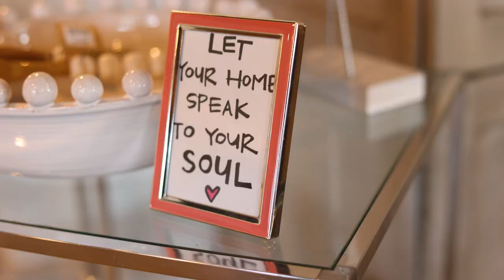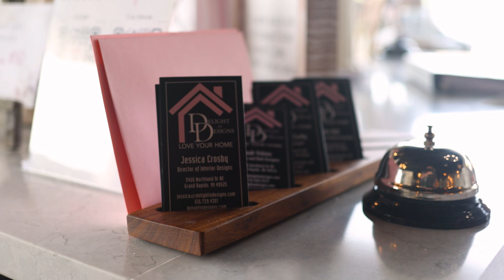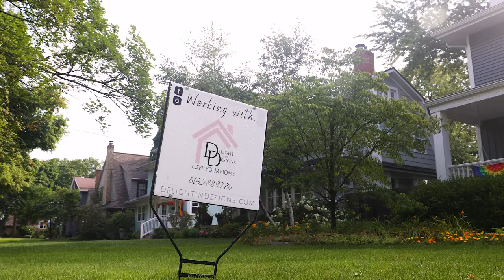Delight in Designs Mission Video